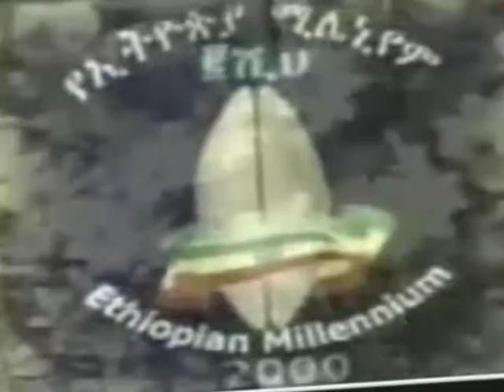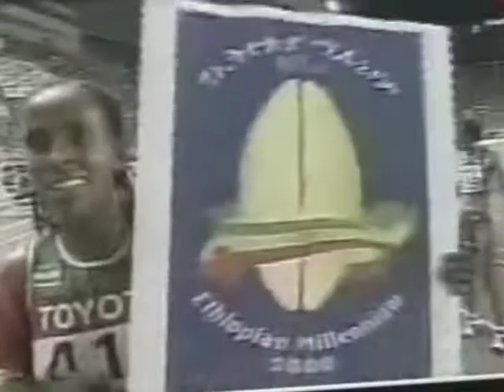ጌቴ አንላይ ሀገሬ 🇪🇹